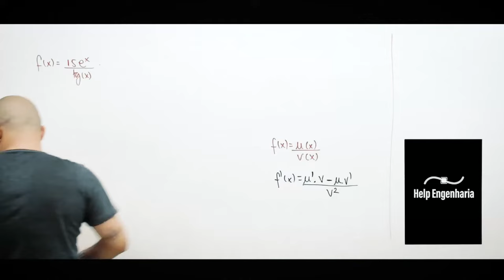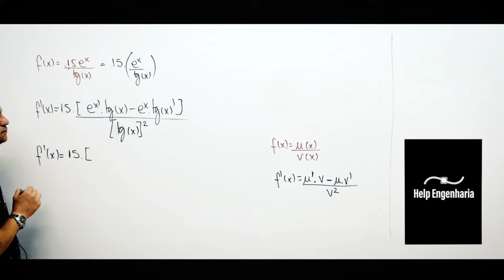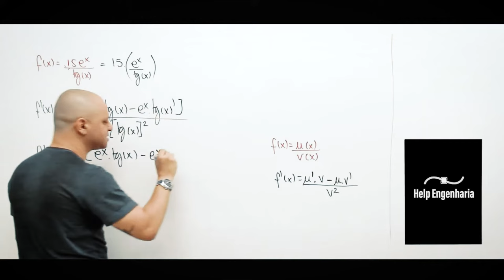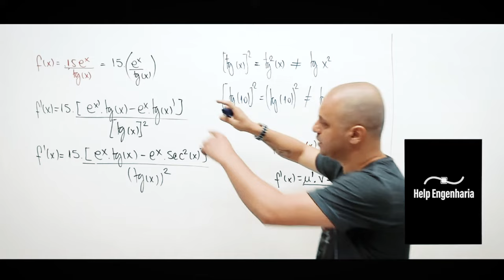Derivando a função f(x)=(15e^x)/tg⁡(x) pela regra do quociente